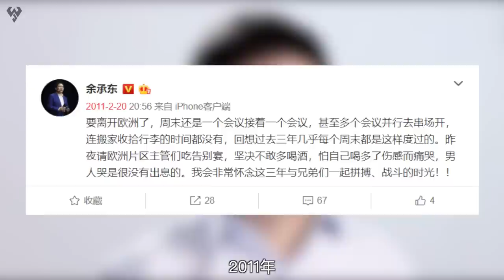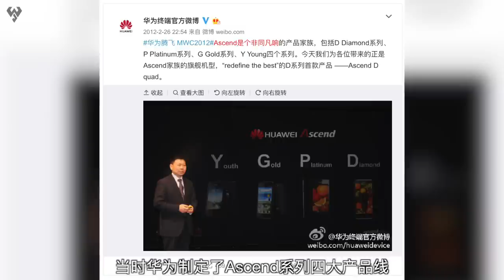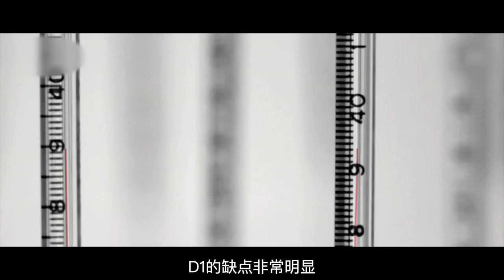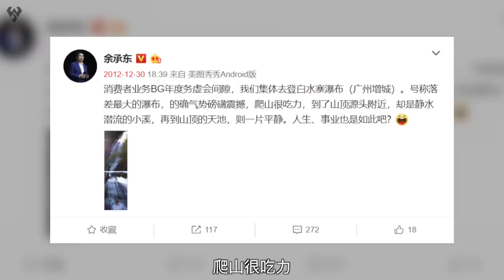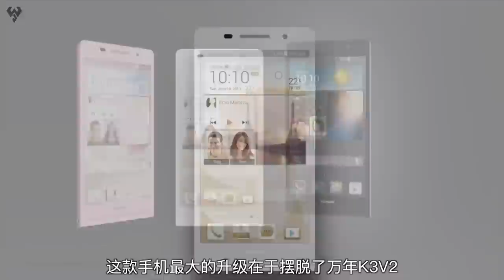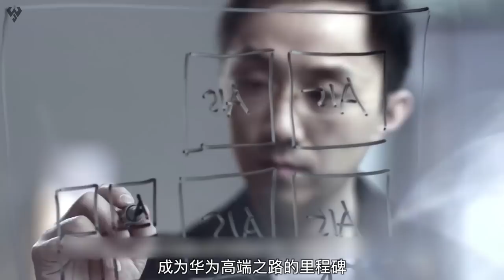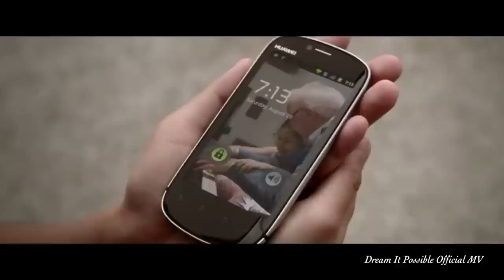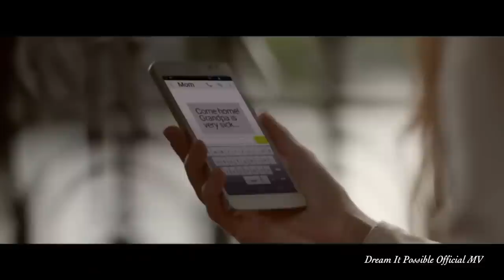「小白測評」手機簡史6 “不做手機”的華為是如何一步步成為國產第一高端的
手機簡史來到了第6期,本期也是華為的核心一期,上集咱們聊到了天生優勢的華為是怎麼從不做手機到開始下定決心進軍手機市場的,本期咱們就從華為手機的主將老余開始,以他為線索,看看華為的怎麼快速走上國產第一和最快實現國產機高端化的~